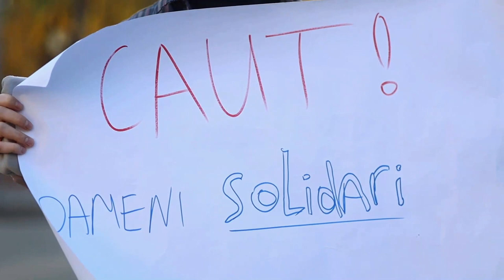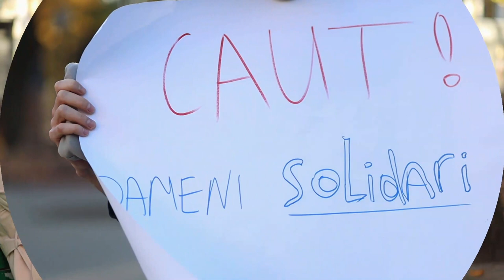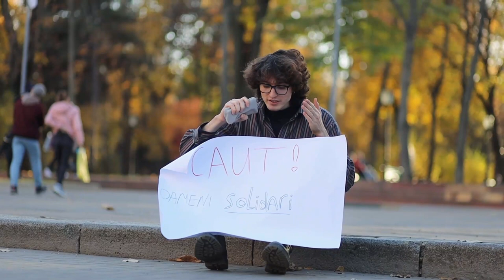Sunt moldovenii un popor solidar? | SLAVA ÎNTREABĂ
Reporterul nostru Slava Radulov a ieșit pe străzile Chișinăului pentru a afla sunt moldovenii un popor solidar?